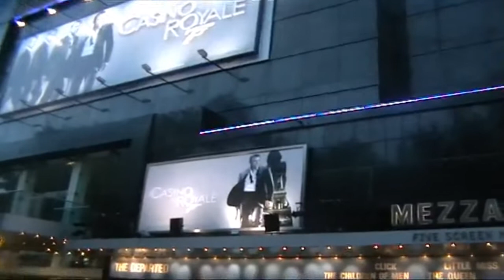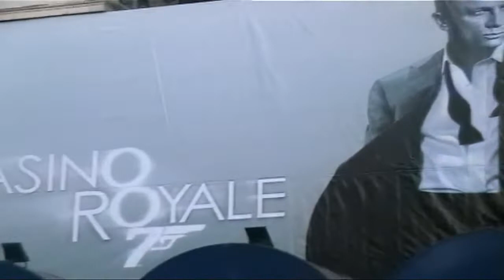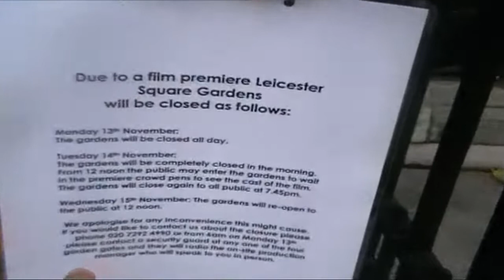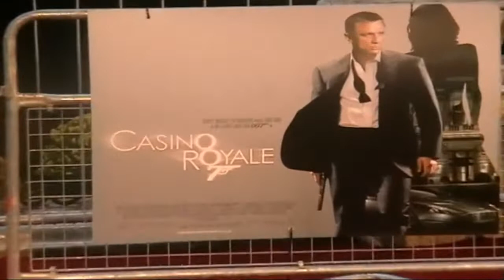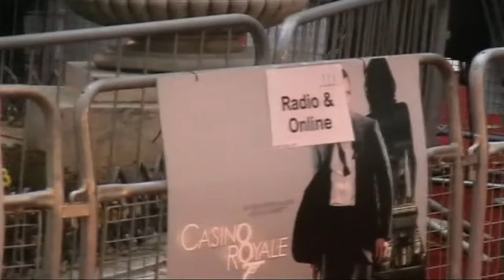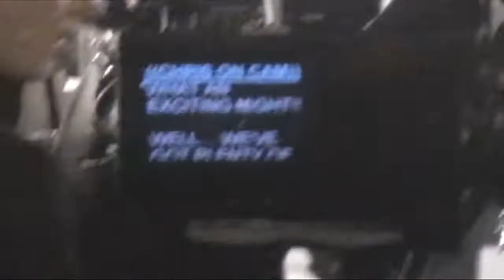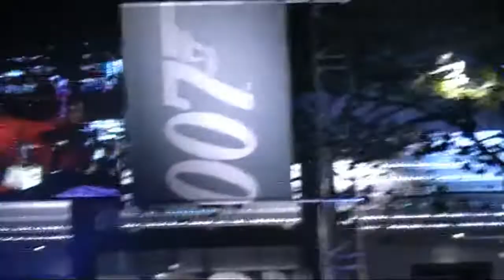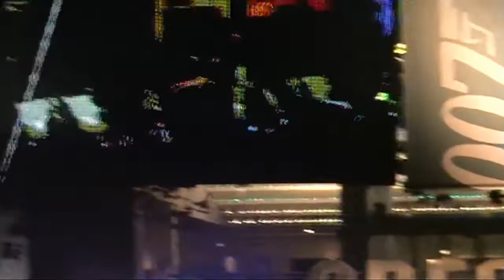Casino Royale Premiere 14/11/06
Video Camera footage from the Casino Royale Premiere in London on 14th November 2006